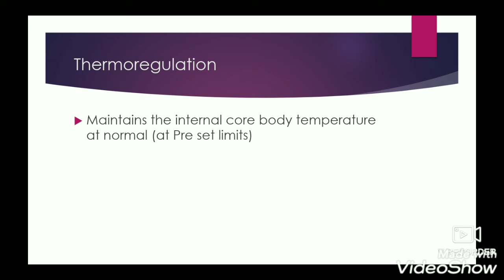What are the Functions of human Skin?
This videos contains information about the main functions of human skin.